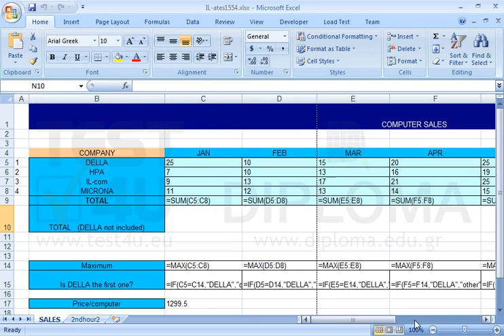Set pages breaks and formulas to be displayed on the active worksheet.